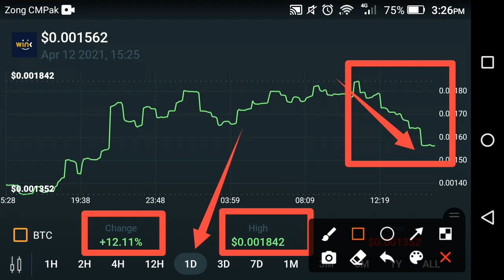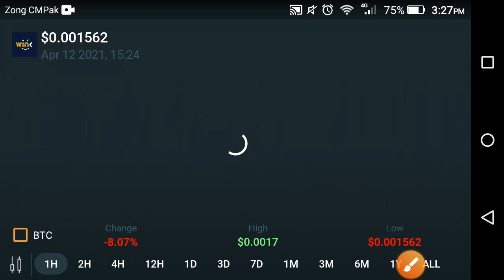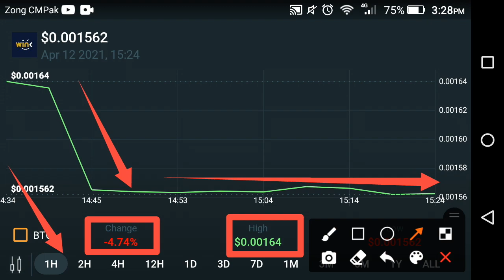Wink Please Be safe from loss! Wink price prediction || Wink news today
In this Video i am gone to show you Wink Please Be safe from loss! Wink price prediction || Wink news today

We Uploading following types of videos:
1) Andriod Apps , Andriod Problem , Andriod Tips and tricks
2) Computer Helps ANY kind of Related Pc Apps , softwere , Online Web and Social Problem.
3) YouTube Related For Example Channel Growing , channel Monetization , Tips and Tricks for viral video.
4) Andriod Apps Review
5) All Social Media Growing , Problems , Tips and tricks Etc.
Some Extra

YouTube Promotion
2) COMMENT ( Random comment )
3) SEE EVERY DAY MY CUMMUNITY POSTS

2 ) How to gain subscribers fast | How to Get subscribers on YouTube | increase subscribers fast 2021

3 ) New Earning App 2021|| How to Make Money Online || Watch videos Earn money || Easy way to earn money

4 ) New Earning App 2021/ Watch video earn money / Money Time app sy paise kaise kamaye